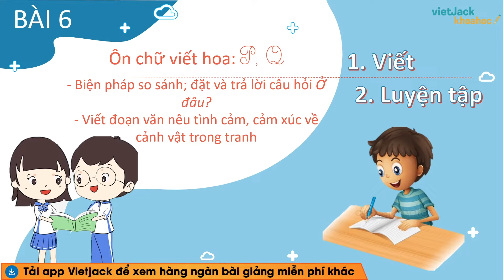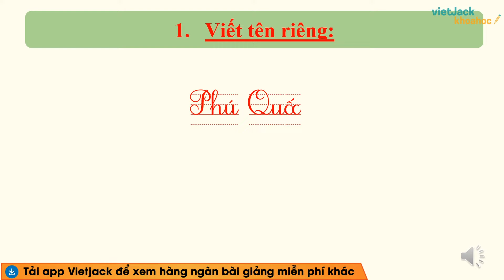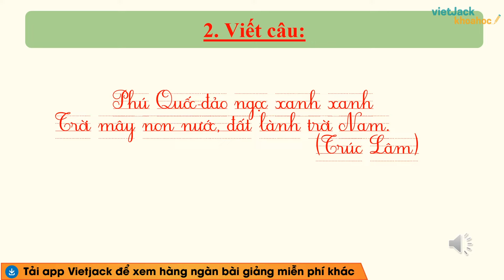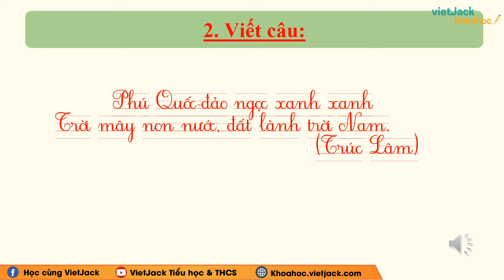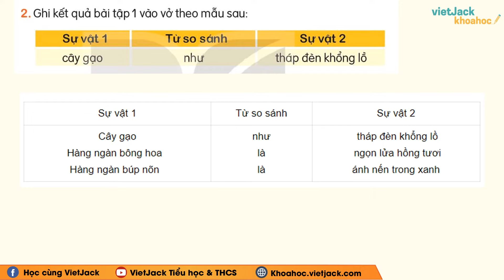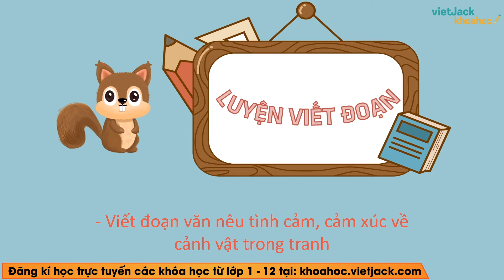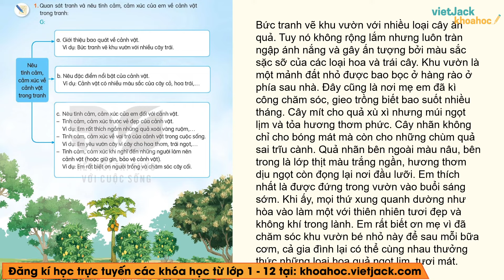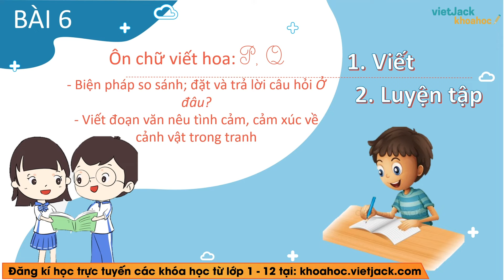Tiếng Việt lớp 3 Bài 6: Cây gạo - trang 29, 30, 31 - Kết nối tri thức - Cô Hoàng Thơ (HAY NHẤT)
Tiếng Việt lớp 3 - Bài 6: Cây gạo - trang 29, 30, 31 - Kết nối tri thức

Bài giảng này cô sẽ giúp các em tổng hợp toàn bộ kiến thức trọng tâm bài Cây gạo trong cỏ trong chương trình học mới của Bộ Giáo dục - Kết nối tri thức với cuộc sống - Tiếng việt 3. Video này, cô cũng sẽ giải tất cả các bài tập của bài học này trong sách. Chú ý theo dõi bài học cùng cô nhé!